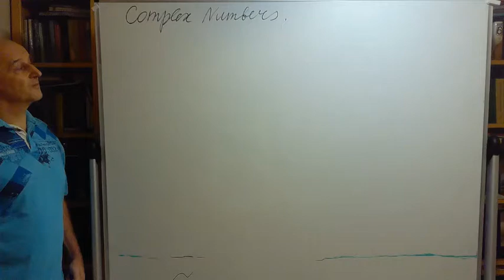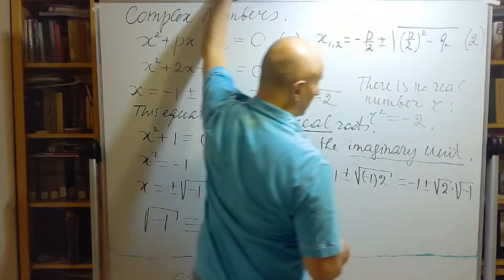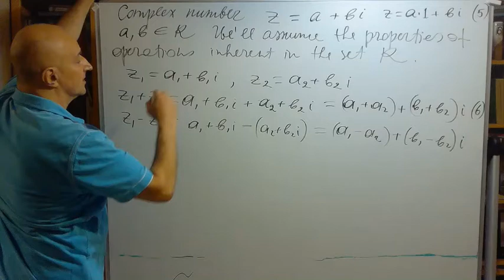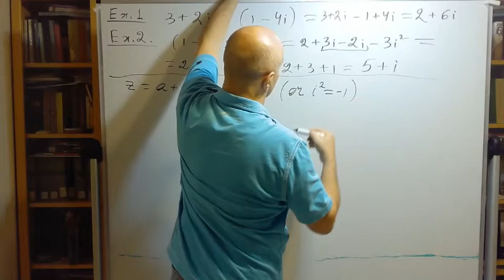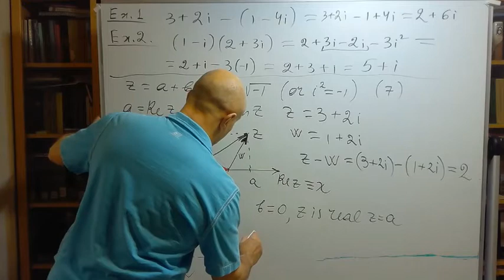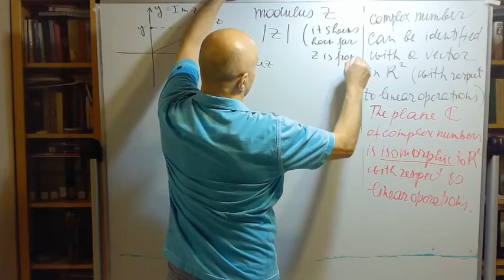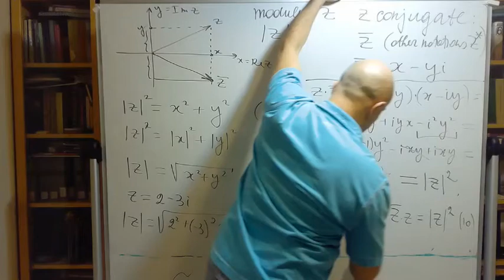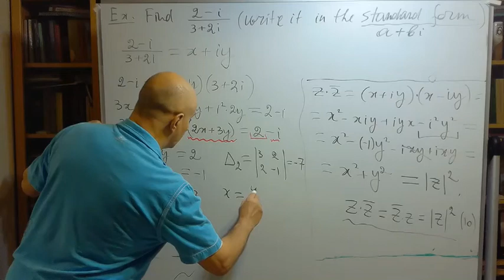341 Lecture 1